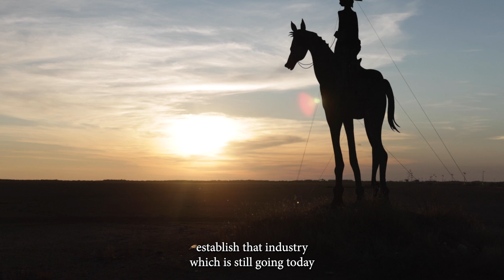Sculptures on the Marsh - Kimberley Ringer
Hear the compelling story behind Kimberley Ringer, exploring its cultural and historical significance within the context of the Marsh Sculpture Trail. From its inception to its creation, witness the passion and creativity that brought this sculpture to life.